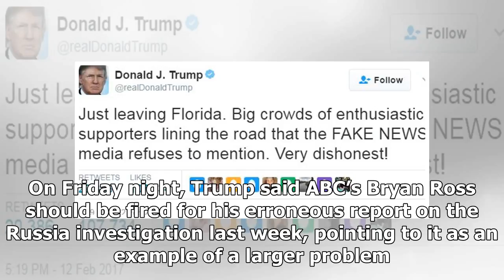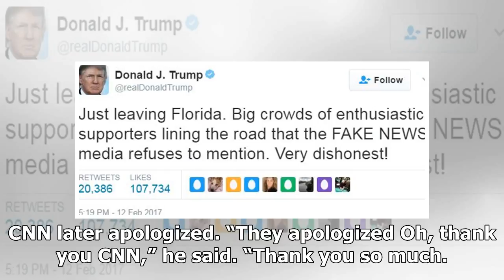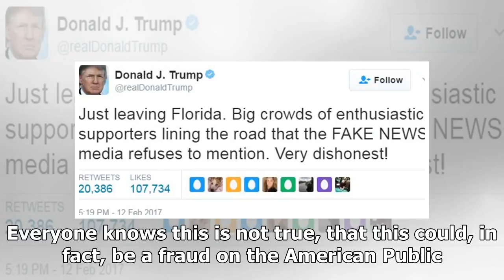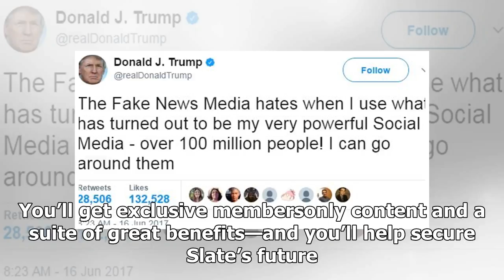World News - Trump seizes on media mistakes to go on aggressive rant against “fake news”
World News - World News - Trump seizes on media mistakes to go on aggressive rant against “fake news”

President Donald Trump speaks during a rally at the Pensacola Bay Center on December 8, 2017 in Pensacola, Florida. NICHOLAS KAMMGetty Images It’s hardly news that President Donald Trump loves going after the “fake news” media, but he was positively gleeful on Friday night at his rally in Pensacola, Florida, acting like a man whose views have been vindicated following several high profile mistakes by reporters over the past week. And he continued on Twitter Saturday, making clear that the rough ...